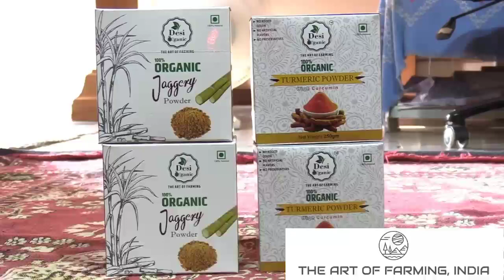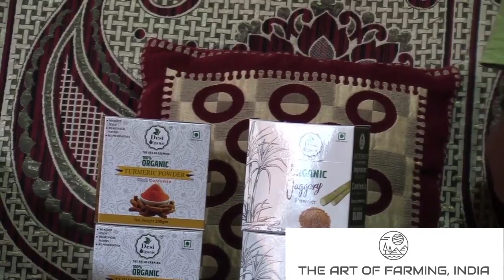ಕೃಷಿಯಲ್ಲಿ ಮೌಲ್ಯ ವರ್ಧನೆಯು ಯುವ ಜನತೆಗೆ ಒಂದು ವರದಾನ |ಆತ್ಮ ನಿರ್ಭರ ಭಾರತ|Organic Farming|Suresh Desai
ನಮಸ್ಕಾರ ರೈತ ಬಾಂಧವರೇ,

ನಮ್ಮ YouTube  ಚಾನೆಲ್  "THE ART OF FARMING, INDIA" ಗೆ ಹಾರ್ದಿಕ ಸ್ವಾಗತ

ನಿರುದ್ಯೋಗದಿಂದ ಸಂಕಷ್ಟದಲ್ಲಿರುವ ಯುವ ಜನತೆಗೆ ಕೃಷಿಯಲ್ಲಿ ಮೌಲ್ಯ ವರ್ಧನೆ ಮಾಡುವುದರ ಮೂಲಕ ಒಳ್ಳೆಯ ವ್ಯವಸಾಯವನ್ನು ಮಾಡಬಹುದಾಗಿದೆ.